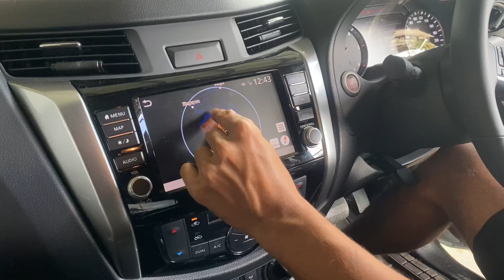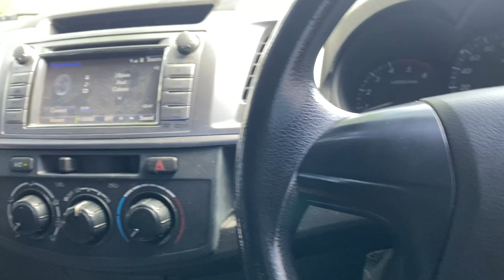The Best Lift Kit For The New Nissan NP300? + Panther The Hilux Offroad Bumper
Contact Monster Mods Inc.